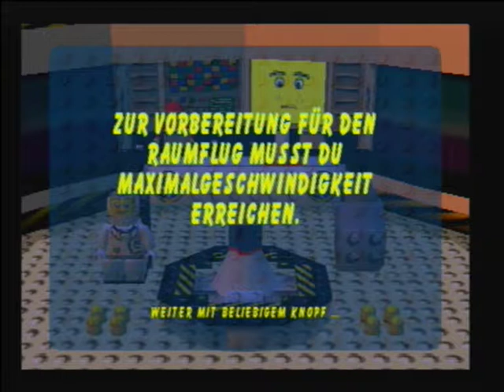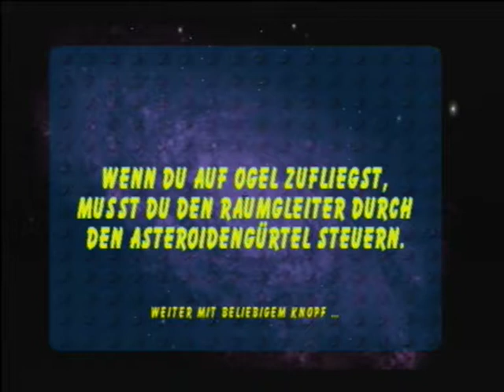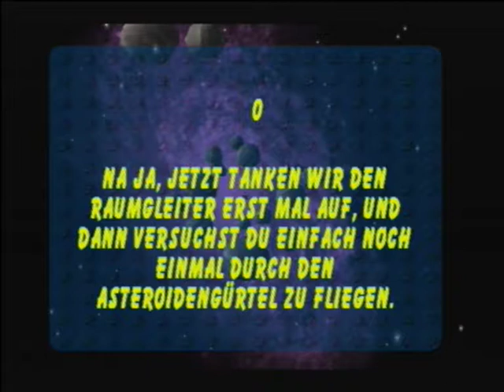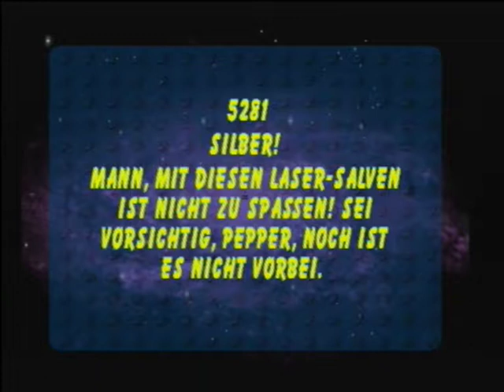Im Weltraum gärtnern wir herum !!! - Lego Insel 2 * Part 10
Uuuuund heute kommt der 10 Part von der Lego Insel 2 Übertragung ! ;) viel spaß und schönen tag noch ;)